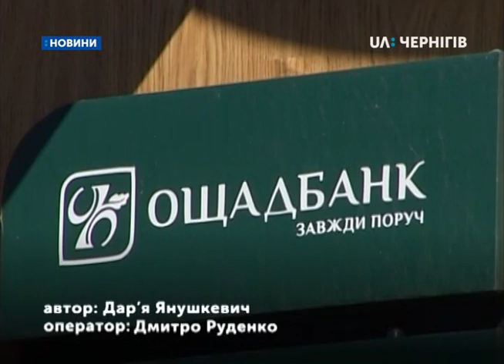Ощадбанк розпочав виплату субсидій готівкою: як це відбувається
Сьогодні Ощадбанк розпочав виплату субсидій готівкою. Їх отримають 46 тисяч жителів області. Про це UA:Чернігів сказав директор департаменту соціального захисту населення Олег Русін. Середній розмір субсидії в області – 1840 гривень. Грошима її отримають ті, кому вона була призначена до 31 грудня 2018 року. Як виплачують монетизовану субсидію, бачила Дар’я Янушкевич.
Це відділення Ощадбанку в Чернігові на проспекті Миру 19. Сьогодні перший день, як тут почали виплачувати субсидію готівкою. Об 11-й у черзі за грошима сидять 4 жінки.  Людмила Омельченко приїхала з Чернігівського району отримати 2 тисячі гривень призначеної субсидії.
Людмила Омельченко, жителька села Количівка: «Ми зекономили за місяць і виходить 500 гривень нам, на 200 кубів ми напалили, а за остачу буде презент. Технічна підготовка дуже погана, виснуть всі комп’ютери і щоб карту оформити і щоб гроші отримати. Ми вже сидимо 2 години.»
Альона Кугач, начальниця центрального відділення «Ощадбанку»: «На сьогоднішній день вранці були технічні проблеми, зараз вони усунені. Це було пов’язано з тим, що по всій Україні почали виплачувати гроші. Система працювала повільніше, ніж нам хотілося б.»
Людмила Омельченко, жителька села Количівка: «Вдалося, слава Господу Богу. Я обслуговуванням банку дуже задоволена, люди такі привітні, але підвели машини. Я думаю іншим клієнтам пощастить менше. Була тут о 9-й зараз 11.45 . Я думаю в цьому вина лише технічна.»
86-річна пенсіонерка Любов Степанова каже, у черзі стоїть півтори години.
Любов Степанова, чернігівка: «У мене ноги хворі. Я не хочу з ними зв’язуватися. Мені потрібно аби додому принесли і пенсію і  субсидію, а я ходжу вже в 3-му місці.»
Пенсіонери мають отримувати субсидію разом з пенсією. Всі решта  - у відділеннях «Ощадбанку» з 12 числа кожного місяця. Для цього потрібен паспорт та ідентифікаційний код.
Олег Русін, директор департаменту соціального захисту населення облдержадміністрації: «Громадяни, які не є пенсіонерами вони можуть отримати свої кошти і призначену субсидії в установах ощадбанку при чому в будь-якій, тут немає прив’язки, до якогось конкретного банку по програмі «Швидка копійка» отримає гроші. Це банківські перекази.»
Альона Кугач, начальниця центрального відділення «Ощадбанку»: «Якщо людина хотіла отримати гроші на картку, вона могла заздалегідь оформити картку і вже сьогодні на неї  отримати гроші. Якщо картки немає, з собою необхідно мати паспорт та ідентифікаційний код. Ці документи необхідні для виплати грошового переказу в касі або ж для відкриття карткового рахунку.»
Начальниця відділення банку каже, аби не стояти у черзі, на виплату субсидії готівкою можна записатися онлайн на сайті Ощадбанку. Час отримання грошей можна обирати.

Нагадаємо, рішення про виплату субсидії готівкою уряд ухвалив на початку минулого місяця. Тоді міністр соціальної політики Андрій рева пояснив, у березні субсидію готівкою отримають  4 мільйони домогосподарств в Україні. З 4 березня її почали отримувати пенсіонери у відділеннях «Укрпошти» разом з пенсією. За борг більше 340 гривень за комунальні послуги субсидію відмінять.